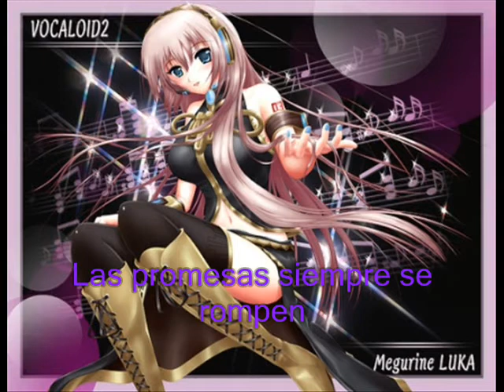Dj Diamond - Raindrops (subtitulado)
Aqui me ven con un nuevo video. X3 es la song techno que mas me gusta! MI FAVORITA! LA #1! Y bueno.. añadi esa imagen de luka xk... STOY HARTA DE VER VIDEOS DE MI NIGHTCORE CON ZORRON HATSUNE!!! Luka rulez!
P.D.: de donde saque los lyrics, solo quiero decir una cosa: Esto es una q y esto una g APRENDE A DIFERENCIAR!